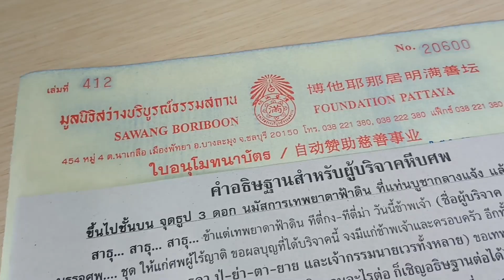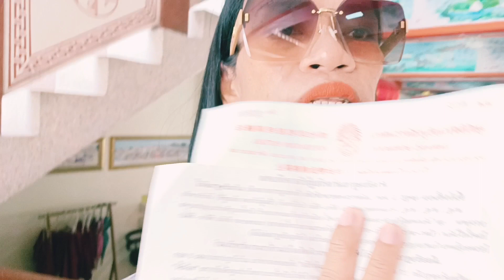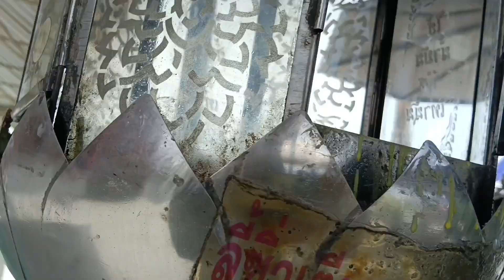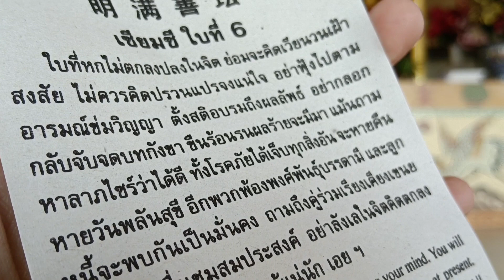มูลนิธิ สว่างบริบูรณ์ ธรรมสถาน พัทยาSawang Boriboon Thammasathan Foundation, Pattaya Thailand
มูลนิธิ สว่างบริบูรณ์ ธรรมสถาน พัทยา
Sawang Boriboon Thammasathan Foundation, Pattaya